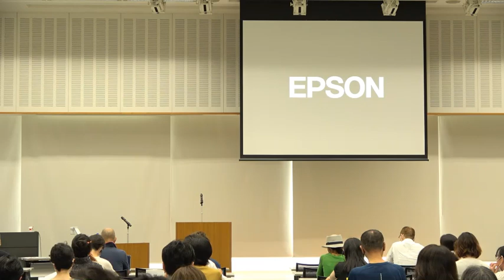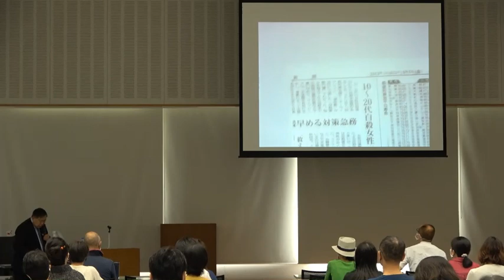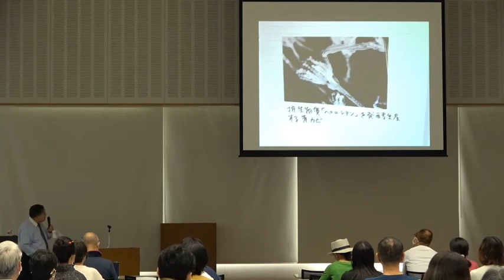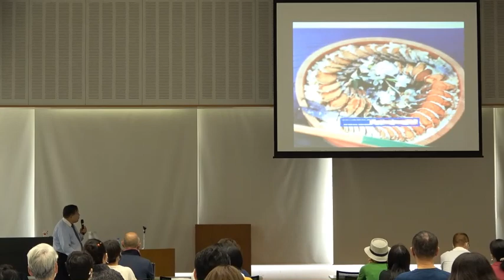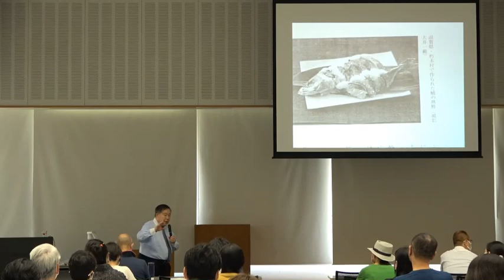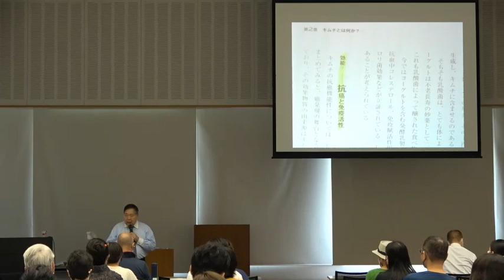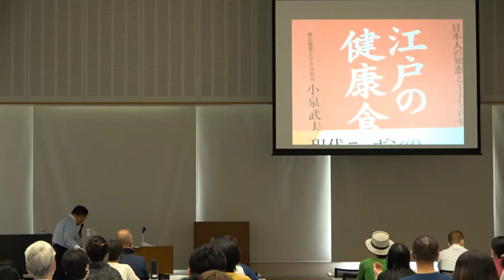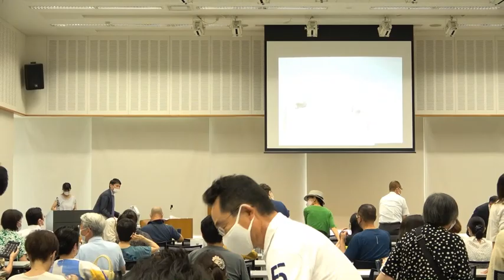小泉武夫氏による講演会～「発酵で健康」滋賀の発酵食の魅力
2021年7月18日（日）にコラボしが21（滋賀県大津市）で開催されました小泉武夫氏による「発酵で健康」滋賀の発酵食の魅力と題した発酵文化セミナーです。